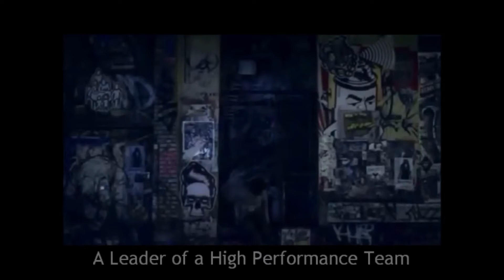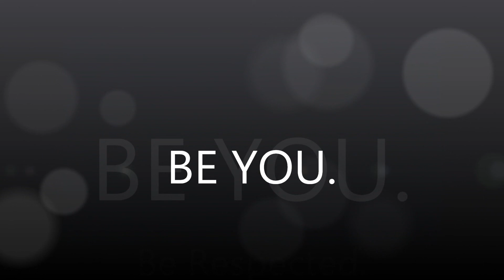Aim Higher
Aim Higher and Win